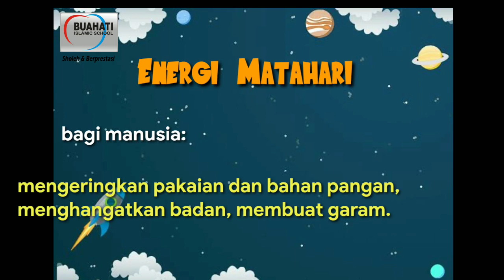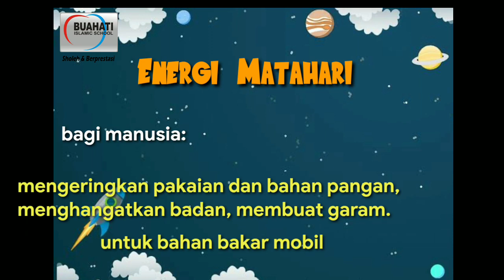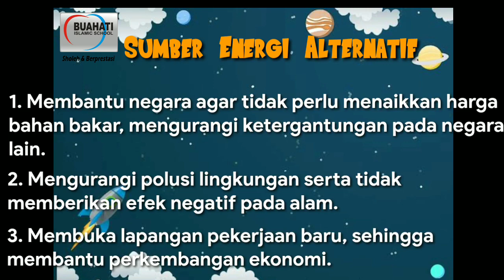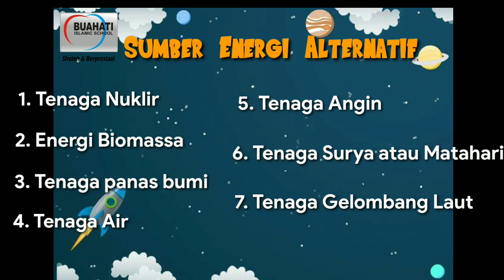Pembelajaran IPA ENERGI